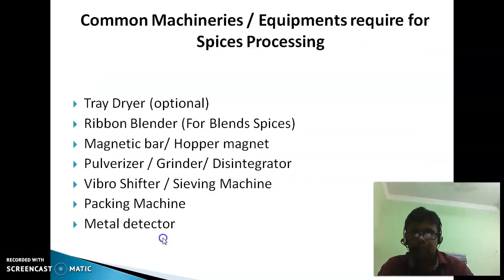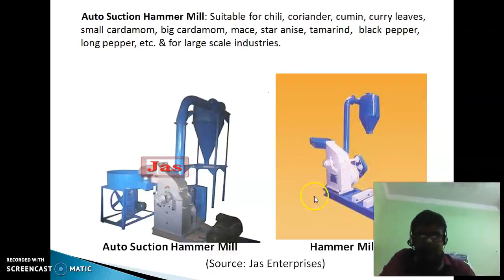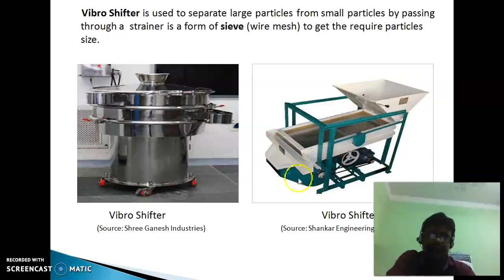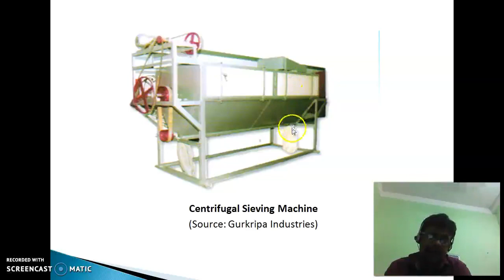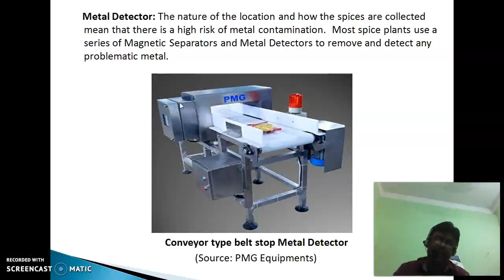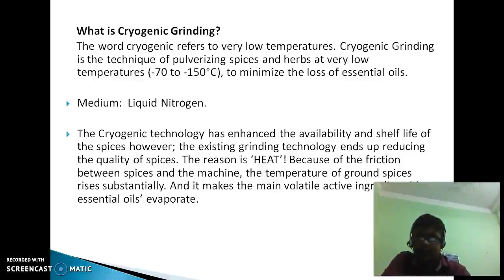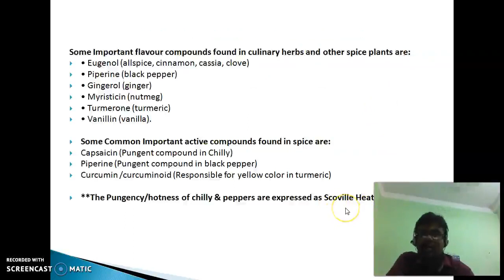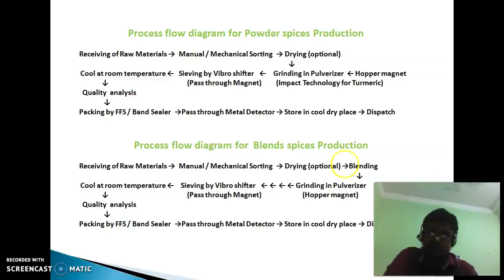TOF III, UNIT 5 Introduction to Spices Part 2 (Food Processing Technology, Sem 5)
Department-Food Processing Technology
Subject:  Technology of Food-III
Year:- 3rd  year
Semester:- 5th
Unit:  5
Topic:- Introduction to Spices (PART-2)
Prepared by:- SK Anjarul Haque
Institute:-  Sheikhpara A.R.M Polytechnic